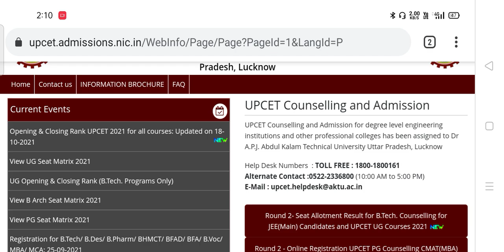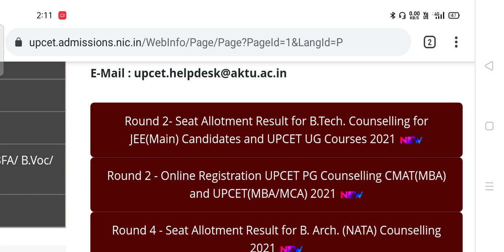UPCET Seat Allotment Result Released | UPSEE Seat Allotment Result | Aktu | UPTU | UPCET COUNSELLING